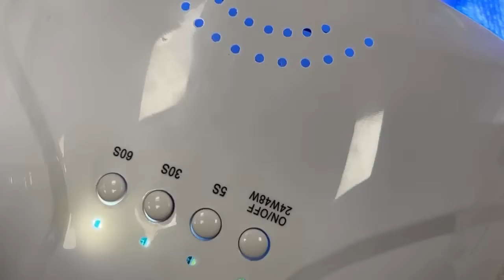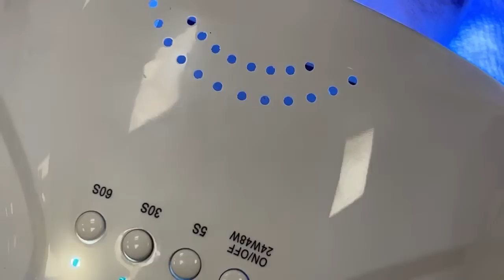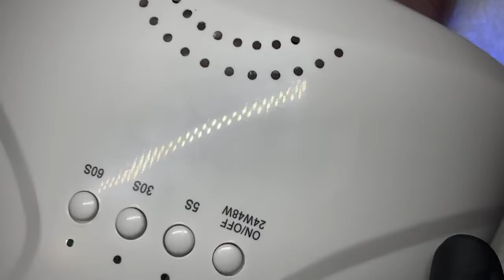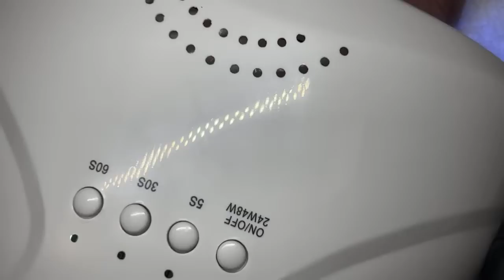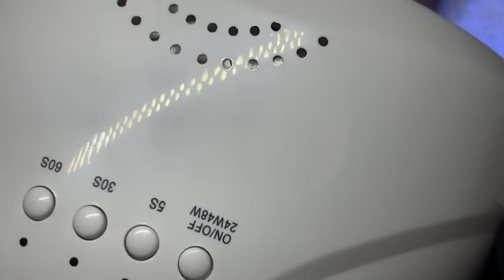Douglas LED polish vs. Dazzle Dry + Livestream Q&A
We will also be doing a follow up and removal of the black Gel Polish manicure we did on Mr. Salon Life previous Monday
I'm super curious how will the product remove!

We did Douglas vs. Dazzle Dry
Dazzle Dry Midnight Express

✅ Nail issues? Request your personal nail assessment

👉 Why polish yellows nails. Chemist explains